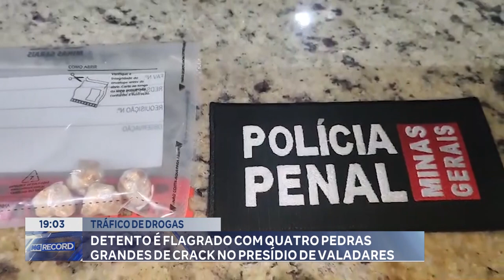Tráfico de Drogas: Detento é Flagrado com 4 Pedras Grandes de Crack no Presídio de Valadares.